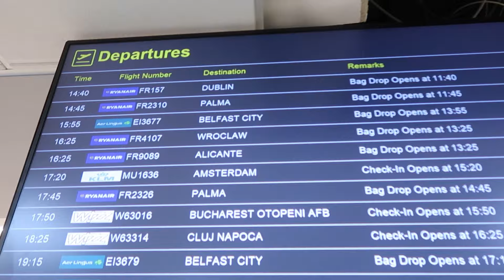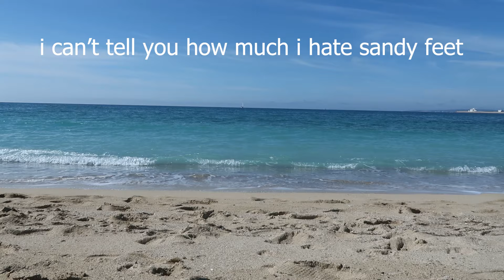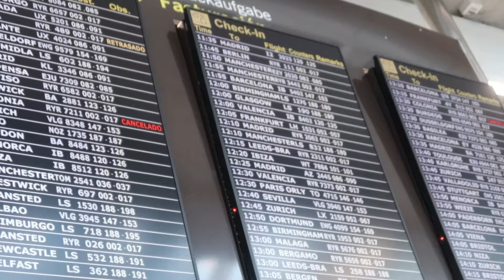I Boarded the Next Flight To Leave and Ended Up In...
Thank you to my Patreons:
JASON
DIDYSCAPE
NICHOLAS TATE
EVE
JAMES DAVID